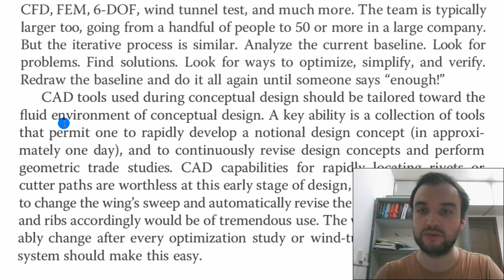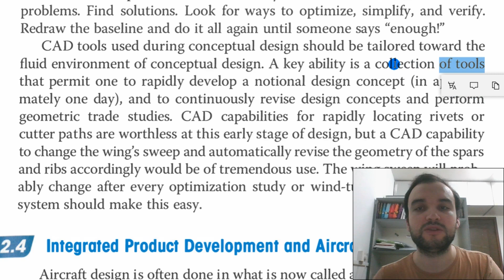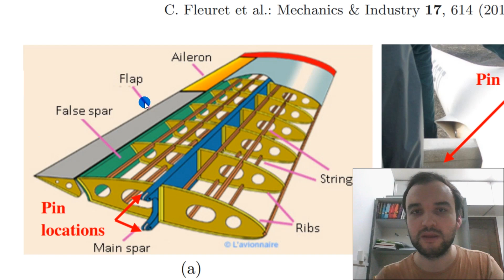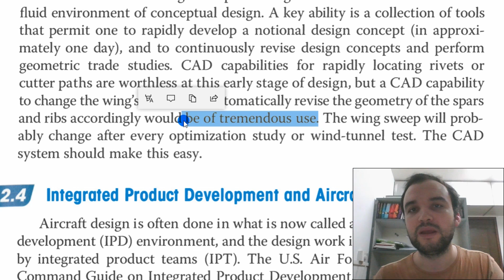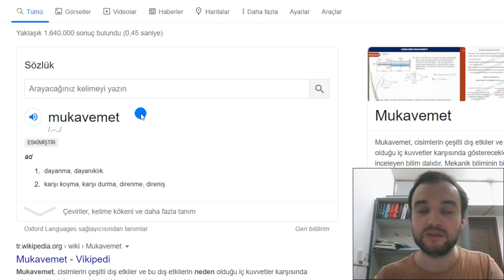Makale Çevirerek İngilizce Öğren - Advance - Aircraft Design - Part 43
Makale çevirerek İngilizce öğren iyoruz, Aircraft Design kitabını çeviriyoruz ve Advance seviye İngilizcesi var.  Umarım beğenirsiniz.